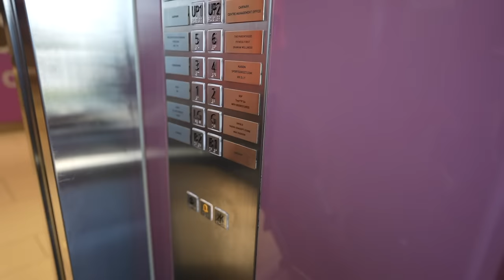Sambut Birthday Mak And Ada Content Creator Baru 😆 | VLOG 2402